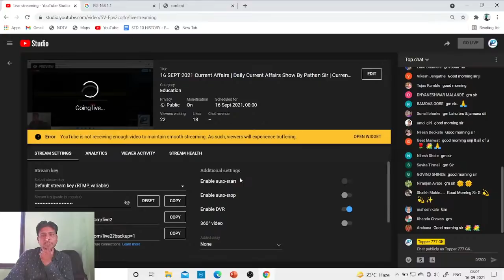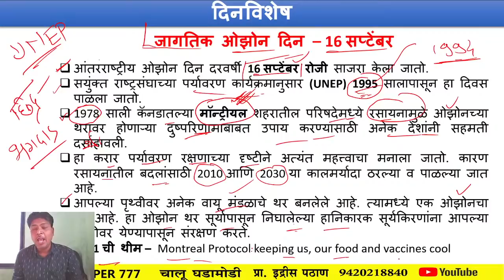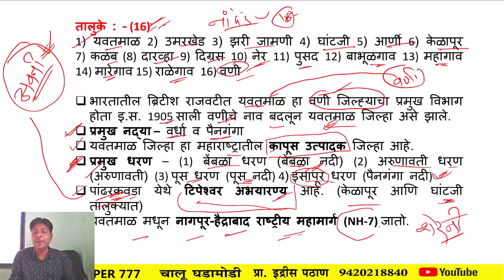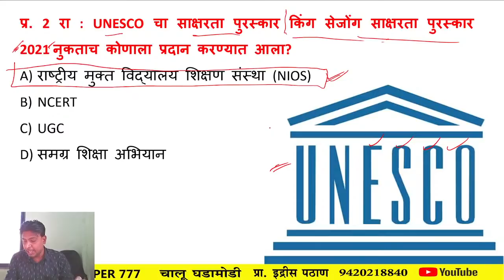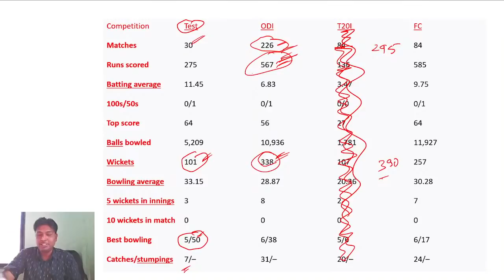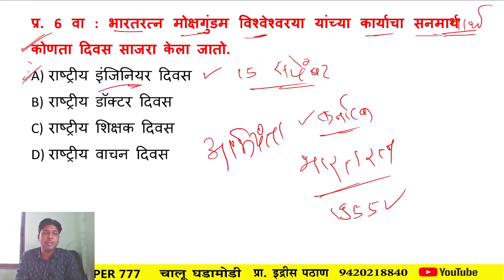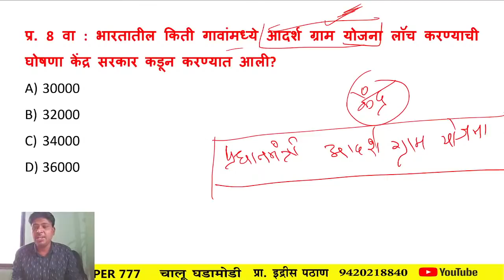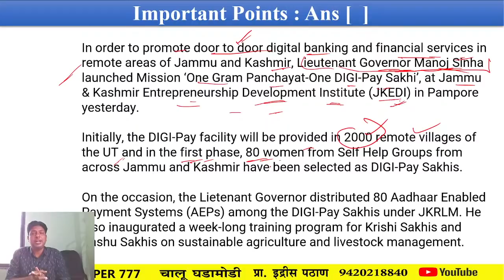16 SEPT 2021 Current Affairs | चालू घडामोडी | Idris Pathan | Chalu Ghadamodi Marathi | Topper 777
16 SEPT 2021 Current Affairs | Daily Current Affairs Show By Pathan Sir | Current Affairs Marathi

🔹 स्पर्धा परीक्षे च्या अभ्यासासोबत Share Market मध्ये सुद्धा Investment करा.
आणि आपले भविष्य सुरक्षित करा.

🔸 Demat Account Open करण्यासाठी खालील link वर click करा.

MY Note pad
MY Mice
My Laptop
MY Mobile
MY WIFI Router